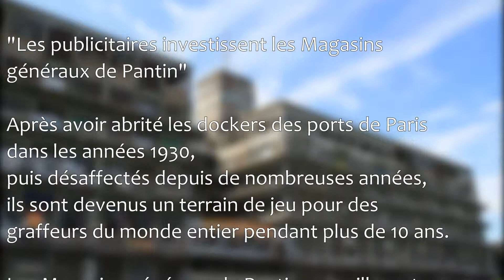Les Magasins Généraux Pantin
Les publicitaires investissent les Magasins généraux de Pantin
Construits sur les berges du Canal de l’Ourcq à Pantin au début des années 1930, Les Magasins généraux ont marqué l’histoire industrielle et artistique de Paris.
Désaffectés depuis de nombreuses années, les Magasins généraux sont devenus un terrain de jeu pour des graffeurs du monde entier pendant plus de 10 ans. Les milliers de graffiti qui y ont été réalisées ont fait du lieu un temple du graffiti. Maintenant, les bâtiments vont entamer une nouvelle vie. Avec l’emménagement de BETC en 2016, deux fabriques vont se rencontrer : BETC, une fabrique d’idées, et les Magasins généraux, une fabrique industrielle de 20 000 m2 au patrimoine unique devenue temple du graffiti.